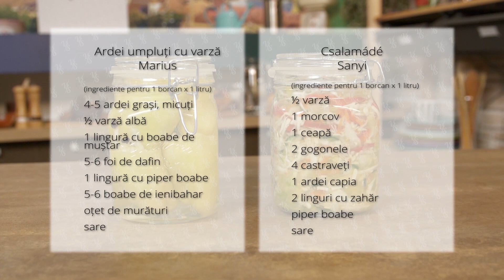Ardei umpluți cu varză VS Csalamádé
Ardei umpluți cu varză sau Chalamade? După ce vedeți ce au gătit Marius Tudosiei si Sanyi, puteți încerca și voi rețetele. Să ne ziceți și nouă care v-a plăcut mai mult.